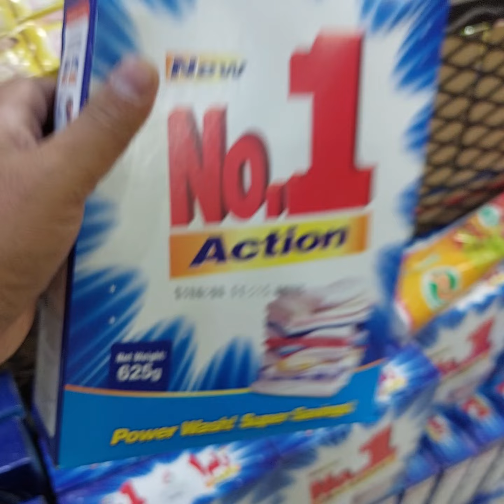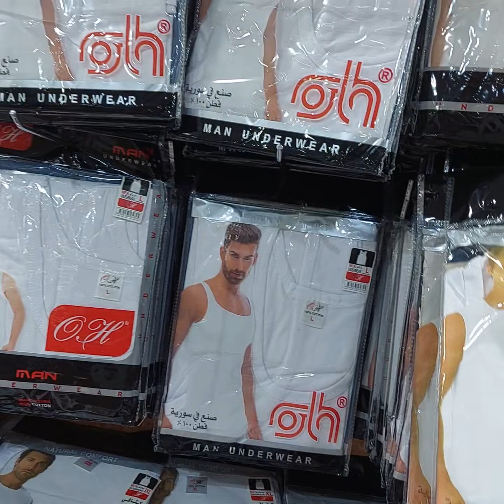পাঁচ রিয়াল করে সবকিছুই বিক্রি করা হয় এখানে আছি 5 রিয়াল মার্কেটে।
Everything is sold for five riyals. Here I am in the 5 riyals market.